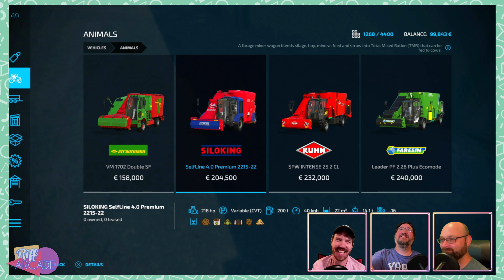We know NOTHING about farming - Farming Simulator 22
Join Riff Arcade as they play Farming Simulator 22 and...farm, I guess.

Live Streams every Tuesday, Wednesday, and Thursday on Twitch at 8 pm EST!

Riff Arcade's graphic designer has a comic series! Available now!